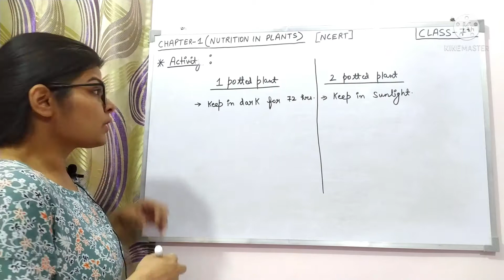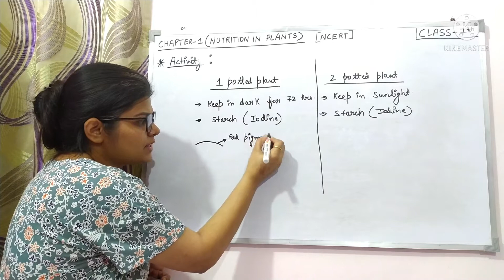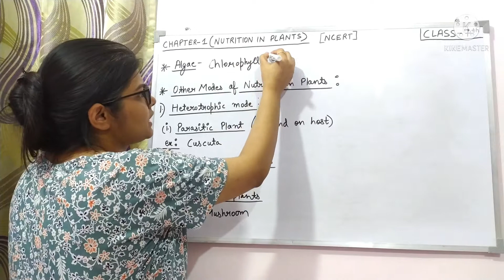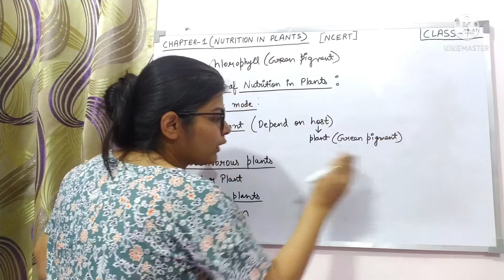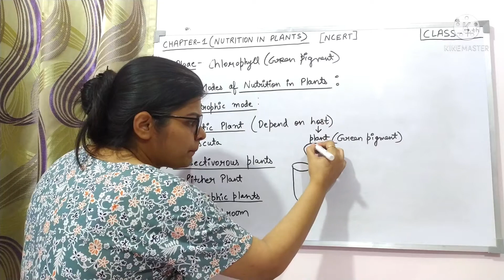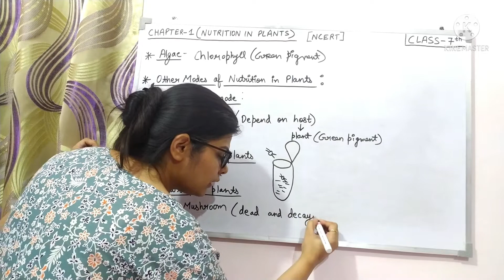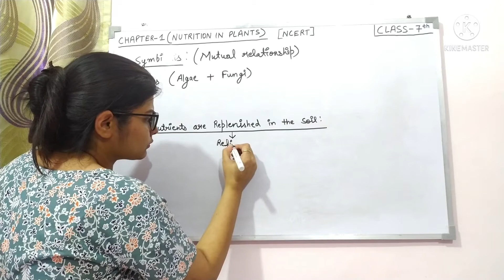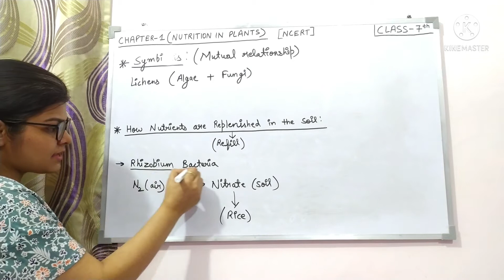CHAPTER-1(NUTRITION IN PLANTS) NCERT CLASS 7TH (PART-2)-OTHER MODE OF NUTRITION IN PLANTS.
NCERT
CLASS-7TH
NUTRITION IN PLANTS
DETAILED EXPLANATION
EXAMPLES
BILINGUAL LANGUAGE